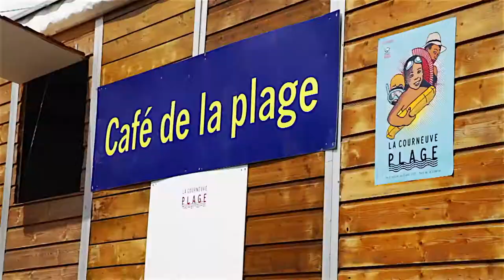La Courneuve plage a ouvert ses portes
La Courneuve plage a ouvert ses portes le 8 juillet. Et c'est parti pour un mois d'activités nautiques, sportives, culturelles et de farniente.